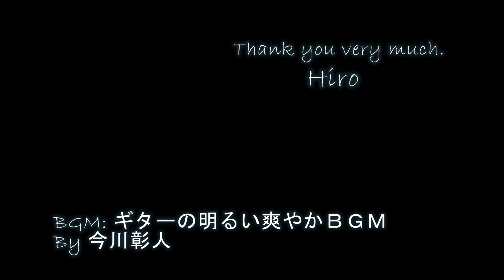The first time for me to use 4K video resolution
This was the first time for me to use 4K video resolution of GoPro Hero5 Black.  The battery drastically decreases.  However, I liked that.  No barramundi but catfish this time.  Youtube is not compatible with 4K, though.